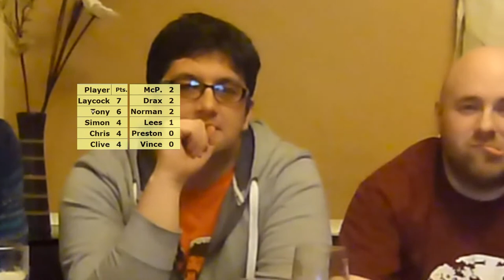LSQ 2016 11 Special. Mark Laycock Phat-Trick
Just a teaser for tournament 11. The full film will be out at the end of January 2017, but this is Mark Laycock in full effect. Watch The Scoreboard!